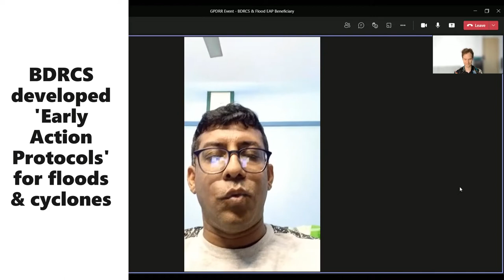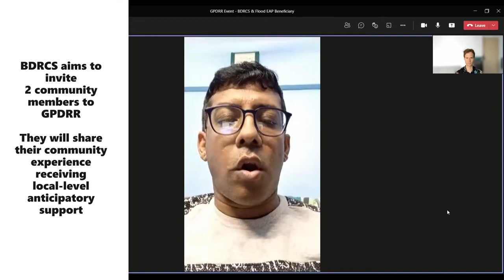GPDRR: Bangladesh Red Crescent Society Ignite stage